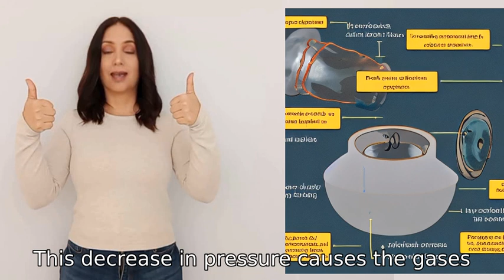What causes the sound of a cracking knuckle?